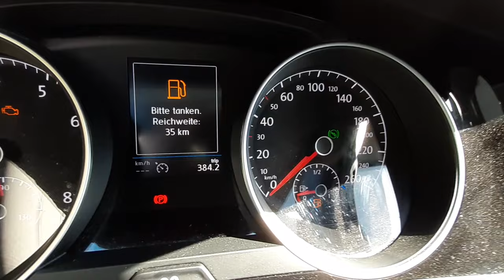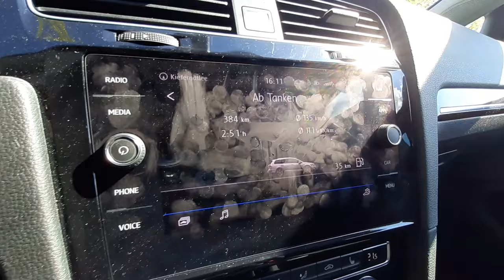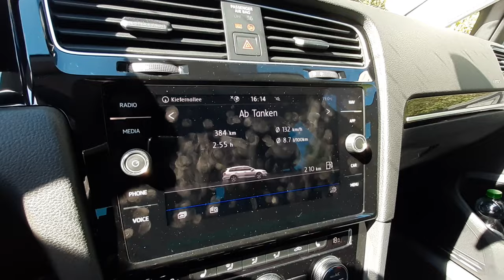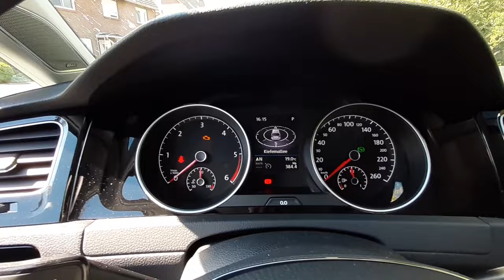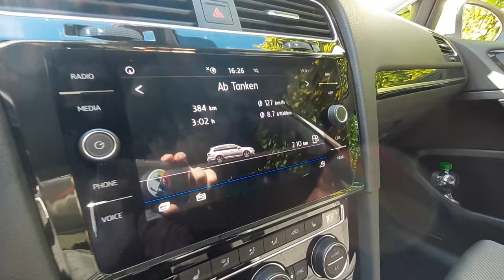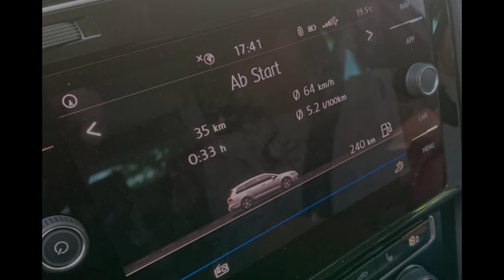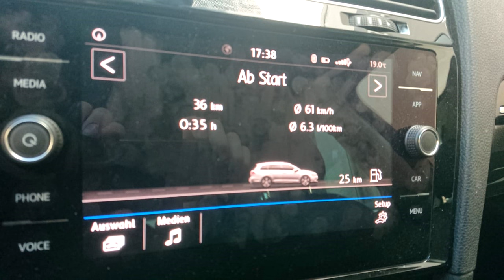Verbrauchsunterschied 1.5 TSI vs. 2.0 TDI - Lohnt sich der TDI noch? [AUTOBAHN TEST]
In diesem Video möchte ich zeigen, wie der Verbrauchs unterschied zwischen gleichstarken Benzin und Dieselmotoren bei Modernen Autos ist.
Beide Testwagen (Golf 7 Variant) wurden gleichzeitig hintereinander sehr flott (meist 200+) über die deutschen Autobahnen bewegt.
Kann der Diesel seine Vorteile noch immer gegen den sparsamen 1.5 TSI ausspielen?
Für wen sich der TDI noch immer lohnt, muss jeder von euch selbst entscheiden. Wer gern flott auf der Autobahn mit mehr als 20000km pro Jahr unterwegs ist, kann auch heute noch bedenkenlos zu Modernen, sauberen Dieselmotoren greifen, welche als Jahreswagen meist genauso teuer sind, wie gleichstarke Benziner.